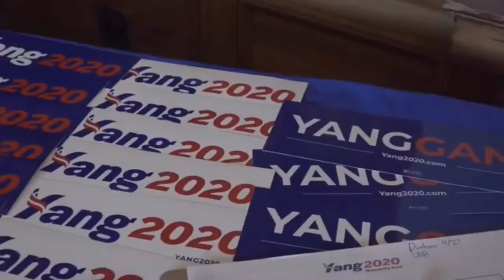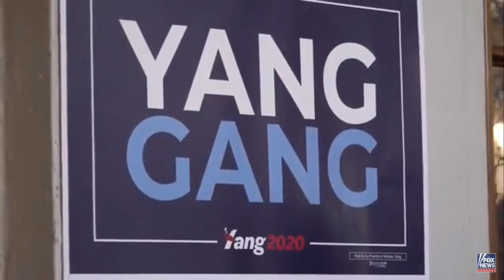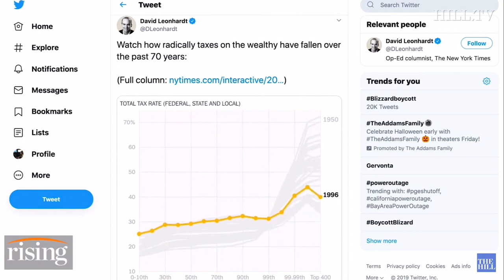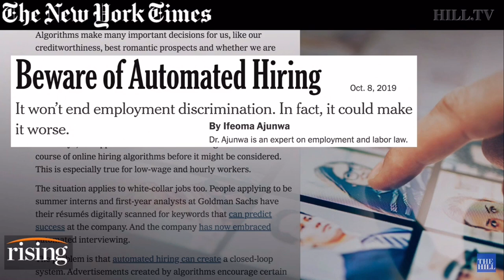Barack Obama join